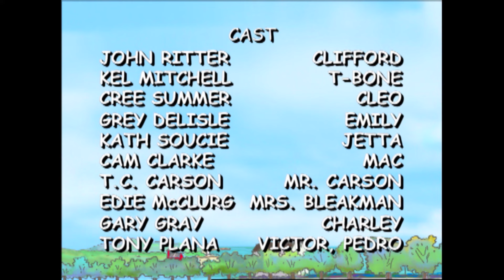Clifford 🐾🐕 - Special Delivery | Ferry Tale (Full Episodes - Classic Series)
01:00 - Skip the theme song.

102A - Clifford accidentally breaks a present he was supposed to deliver for Emily, then allows Cleo to convince him to try and hide the fact from Emily. Clifford learns that it's best to be honest, right from the start.

102B - After Emily grooms Clifford in preparation for Prize Pooch Magazine's "Dog of the Year" contest, he is expected to "stay clean" until the contest judge arrives. Clifford struggles to stay clean for Emily, but getting dirty gets the better of him.